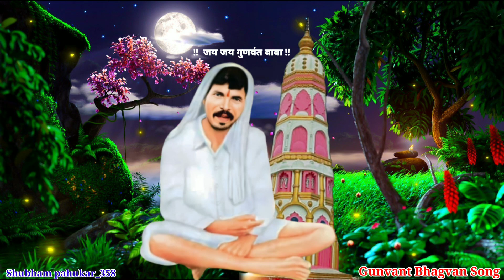Gunvant baba Song || pyara saja hai dwar tera_unknown song 🙌🌺🙇❤️